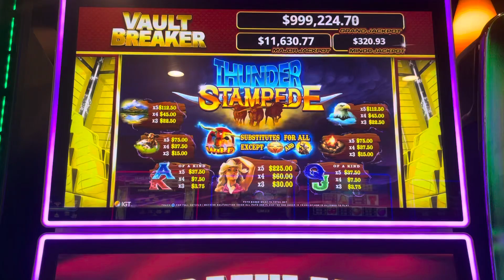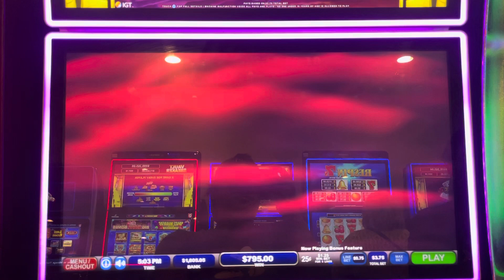Another big win Thunder Stamped